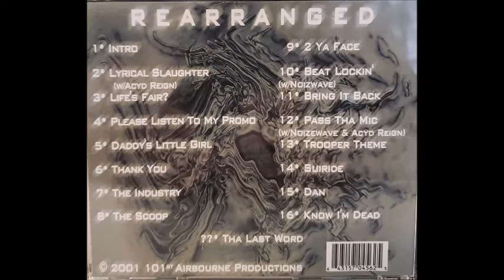Rearranged "Intro" (2001)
From the Rearranged album "F.A.M. vol. 2: Lyrical Slaughter". Copyright 101st Airbourne Productions.